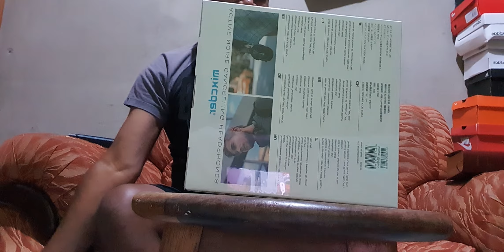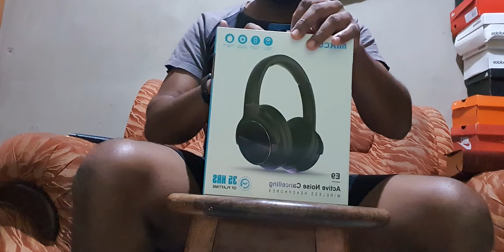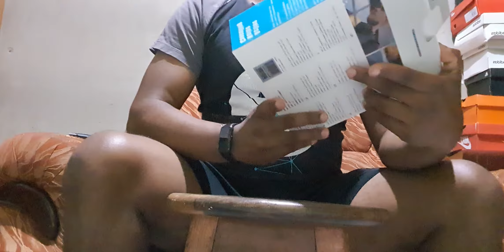unboxing do Headphone Mixcder E9 Black .